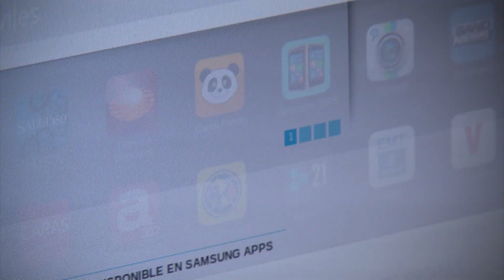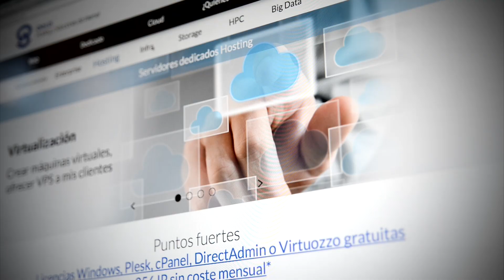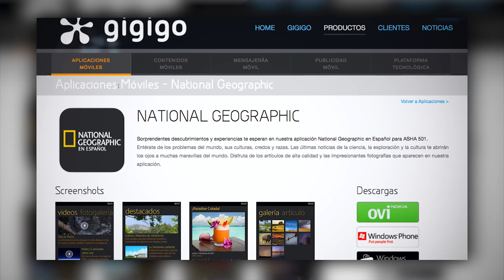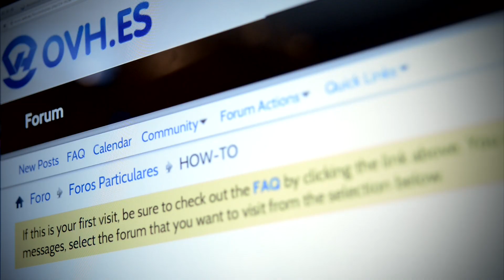Dedicated Cloud al servicio del alojamiento de aplicaciones móviles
Gigigo es una empresa especializada en aplicaciones móviles. La compañía, basada en Madrid y con sedes en México, Colombia y Brasil, tiene ya más de 100 clientes, entre los que se encuentran Coca-Cola, Nokia y Volkswagen. Para alojar las 200 aplicaciones que han desarrollado y absorber los picos de carga que generan algunas, Gigigo ha recurrido al Dedicated Cloud de OVH. Pedro Amador, responsable de la infraestructura, explica por qué.

Dedicated Cloud supports mobile application hosting.
Gigigo is a company/startup specialised in mobile applications. Based in Madrid, and with offices in Mexico, Colombia and Brazil, the company has more than 100 clients, amongst them Coca-Cola, Nokia and Volkswagen (to mention the biggest). To host the 200 applications that they have developped and absorb the traffic spikes generated by some of them, Gigigo has opted for OVH's Dedicated Cloud; Pedro Amador, Infrastructure Manager, explains why.